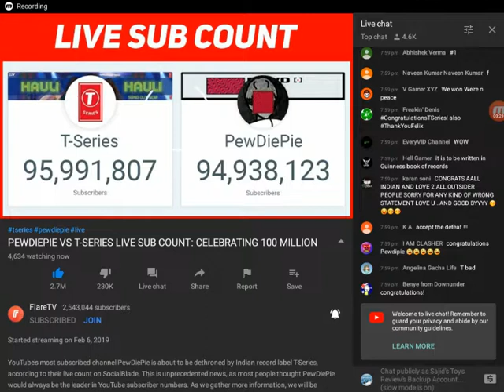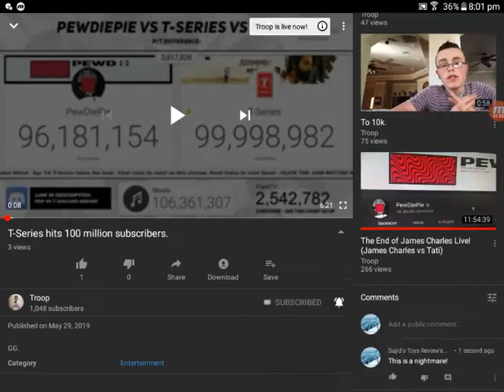NOOOOOOOOOOOOOOOOOOOOOOOOOOOOOOOOOOOOOOOOOOO😭😭😭😭😭😭😭😭😭😭😭😭😭😭😭😭😭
PLZ UNSUB FROM T-SERIES AND SUB2PEWDS
DO IT PLZZZZZZZ